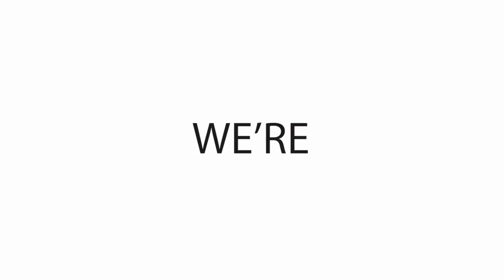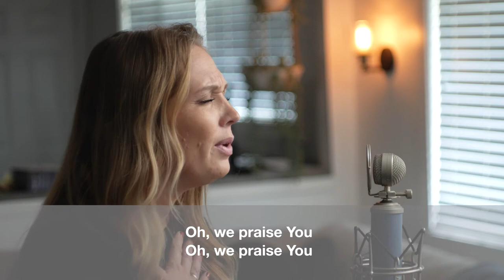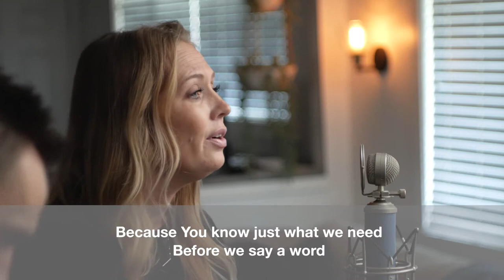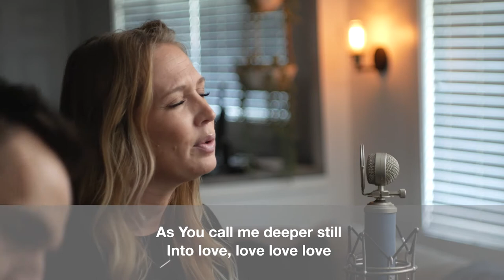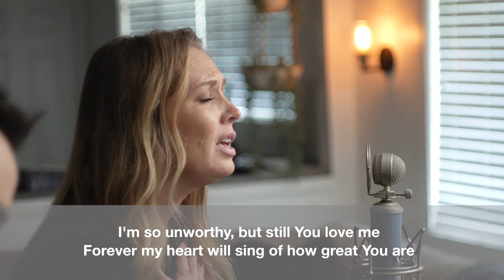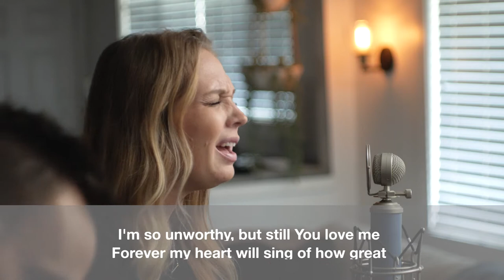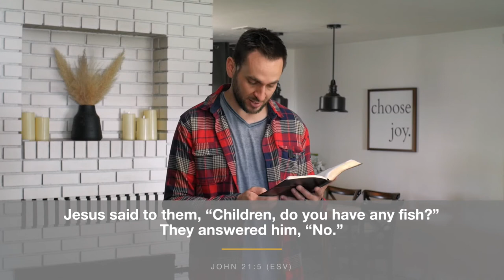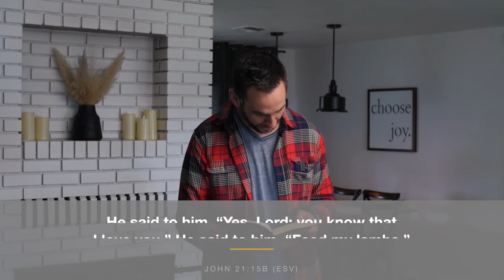Joy Church GP Sunday Service - 4/10/21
Welcome to Joy Church! We're so excited for you to join us this morning!

Like our online sermons? Check out our live services in the Rogue Theatre at 10 AM every Sunday for fellowship, worship, and coffee!

Our live services follow Covid regulations including masks, social distancing, and hand sanitizer.